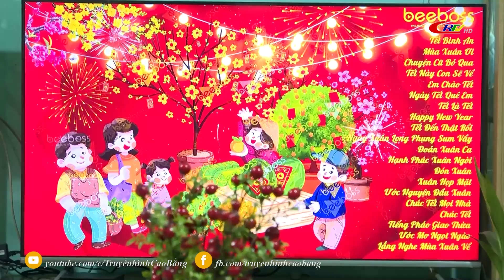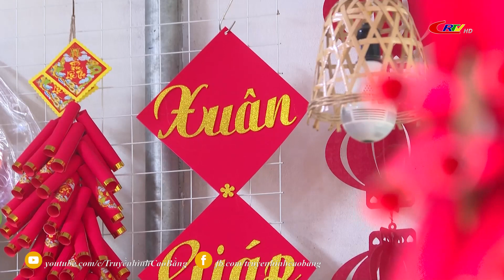Thanh niên: Những bông hoa mùa xuân mang khát vọng tuổi trẻ